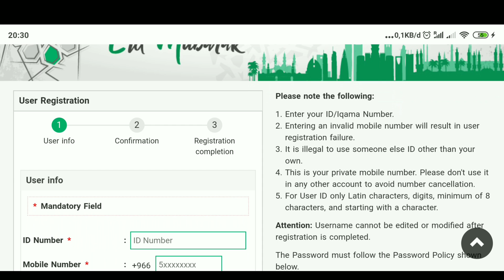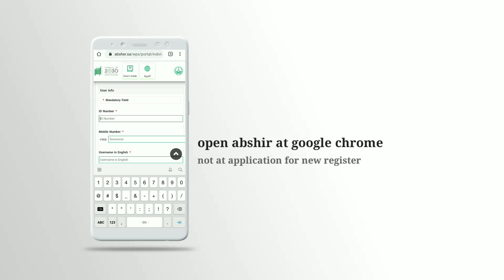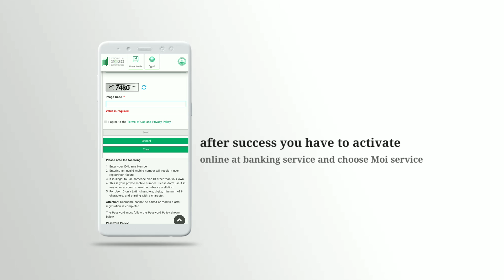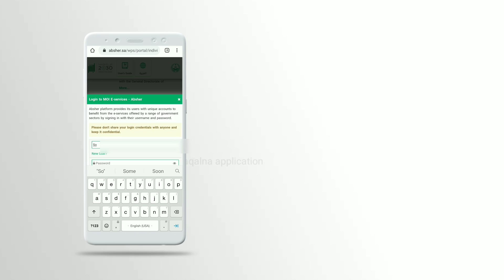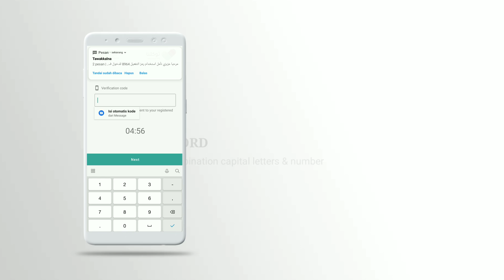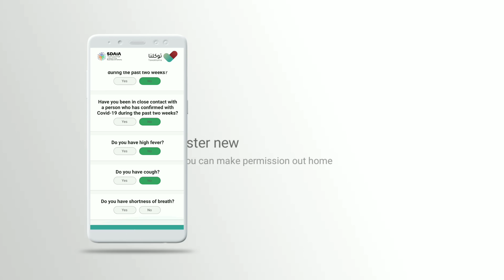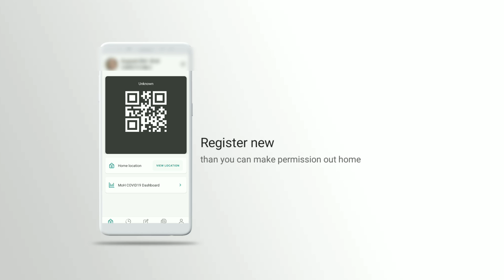MUDAH...! CARA MENDAFTAR APLIKASI ABSHIR DAN TAWAQALNA KSA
Berikut cara mendaftar aplikasi abshir, abshir merupakan data individu dan pengumuman lainnya yang berintegrasi dengan data kita, jika sudah terdaftar kita bisa daftar di aplikasi tawaqlna.